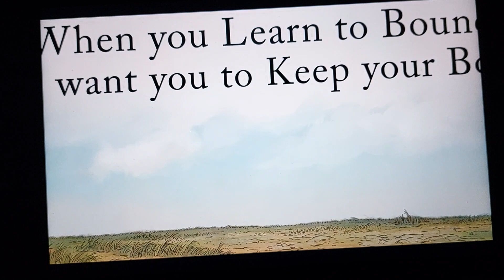winnie the pooh nuove avventure nel bosco dei 100 acri se vieni con me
sesta canzone del 51° classico disney